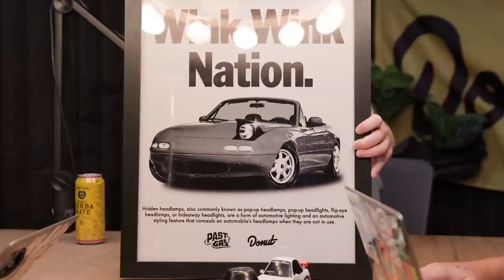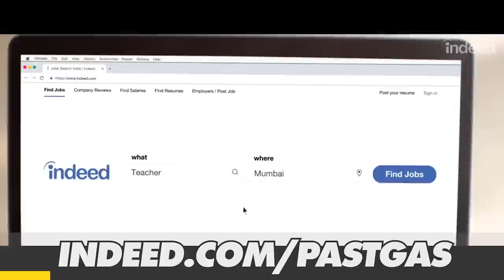Miracle at the Nurburgring: The Story of the 1969 Argentinian Torinos - Past Gas #198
A special thanks to WD-40 Brand for sponsoring this week’s episode of Past Gas.

Thanks, Indeed! Start hiring NOW with a $75 sponsored job credit to upgrade your job post Offer good for a limited time.

In 1969, Argentina was a different place than it is today. Only three years after a violent military coup, it was a time of deep political unrest. And yet, amidst widespread protests and government crackdowns, the attention of the nation was stolen by an unlikely event at the Nürburgring. For three straight days, radios across the country buzzed with live coverage of a scrappy team of racers as they attempted the impossible at one of the longest endurance circuit races ever held. Why is a souped-up coupe the pride of Argentinanian racing? What was the Marathon de la Route? And who was the F1 superstar who showed those European car manufacturers who’s boss? This is the story of the 84 Hours at Nurburgring with the IKA Torinos.

Photo credit:
Wikipedia Commons
Sergio Miller
Tomsbatz01

0:00 Intro
0:35 Jenna Malone sighting / Hip restaurant / Takes to the camera
3:02 Miracle at the Nurburgring: The Story of the 1969 Argentinian Torinos
51:50 Listener mail / Outro